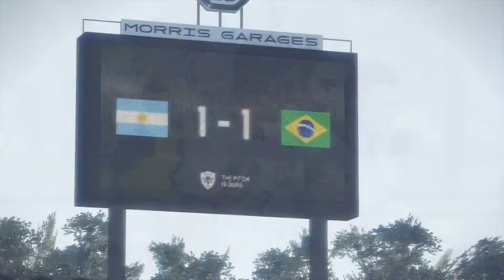［PES2019］jugando la Copa America Final Argentina vs Brasil Gameplay sin comentarios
Hola
mi nombre es ZOU
megustaria compartir  con todos
ustedes mi coleccion de juegos y consolas
ire subiendo mas videos de mi coleccion no se lo pierdan!